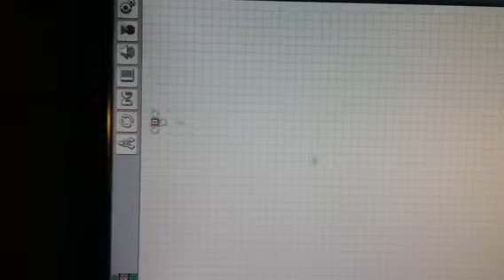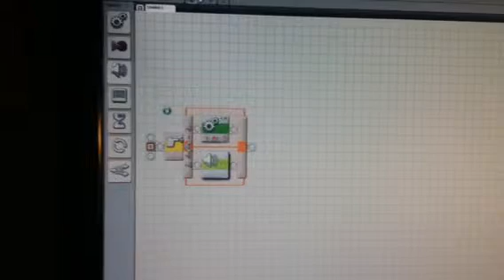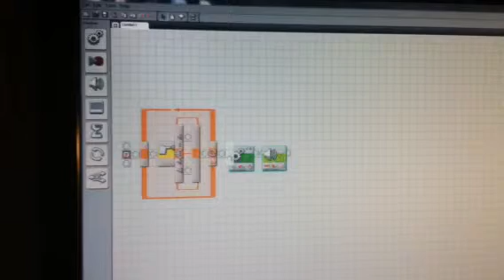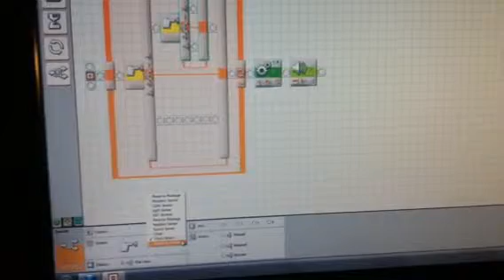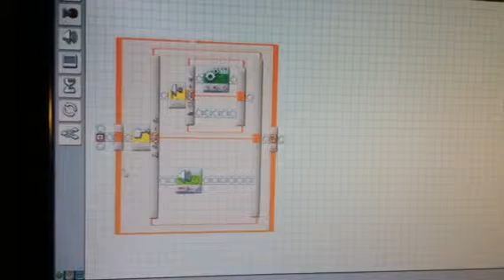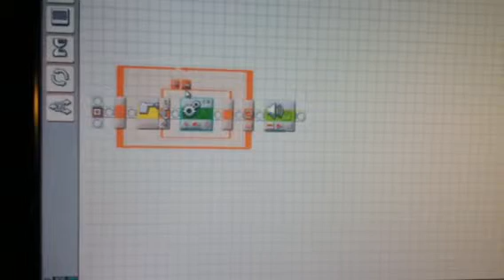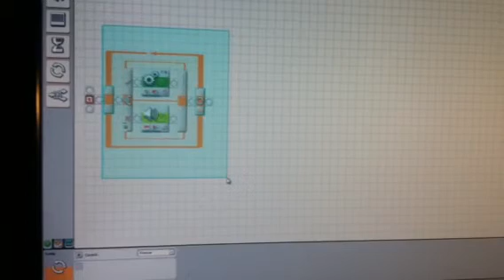Cybermusic NXT-G Programming Tutorial 6: Switches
Your robot can now make choices once you know how to use switches. This will be the last tutorial in terms of the common pallet.